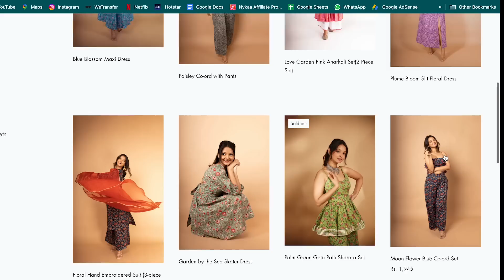I AM DONE ! Talking about *DRI* after *8 MONTHS*🥺Reacting to HATE & Controversies